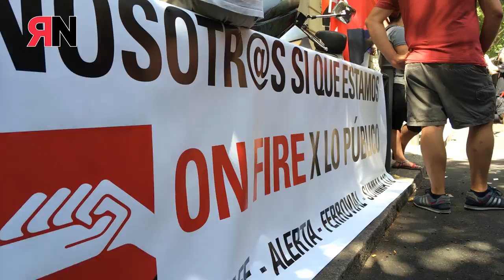CGT se concentra en la sede del Servicio Madrileño de Salud (SERMAS)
Compañeras y compañeros de CGT se concentraron frente a la sede del Servicio Madrileño de Salud (SERMAS) el pasado jueves 15 junio